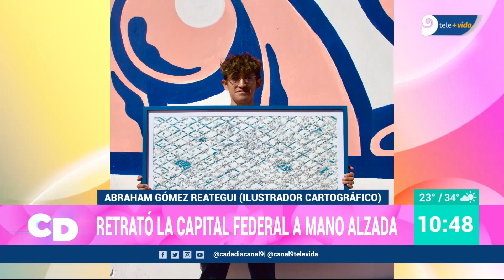DIBUJÓ CAPITAL FEDERAL A MANO ALZADA